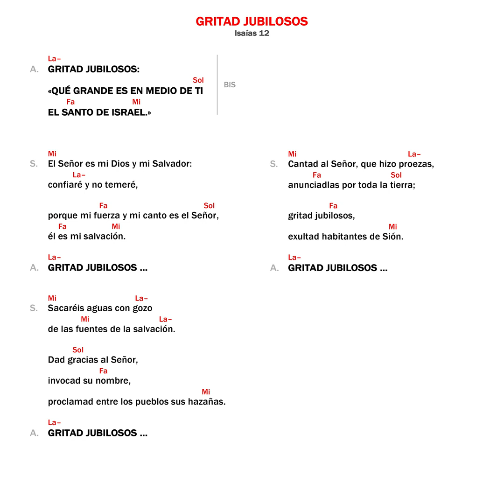VIGILIA PASCUAL - QUINTA LECTURA - GRITAD JUBILOSOS